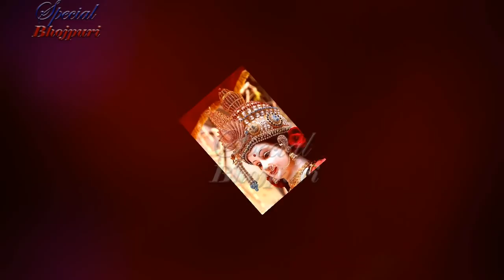किसके नवरात्री के एल्बम ज्यादा बज रहे हैं खेसारी, पवन अक्षरा... || PAWAN AKSHRA KHESARI